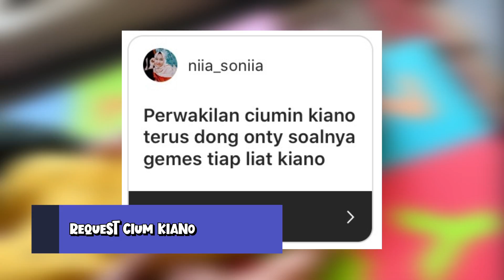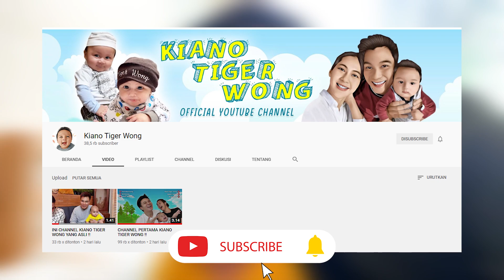BAKAT KIANO DARI KECIL BISA ACTING NANGIS DAN KETAWA SECARA CEPAT !!!